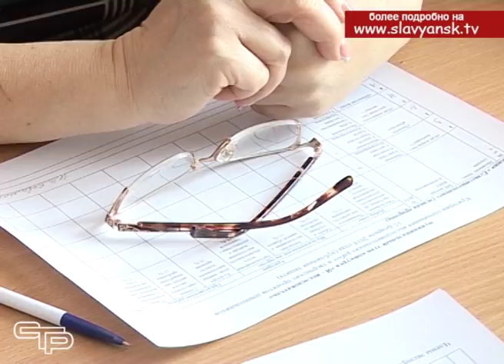Конкурс проектных и исследовательских работ «Я исследователь»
Крупный Всероссийский конкурс проектных и исследовательских работ «Я исследователь» проходит уже в 12-й раз. Интересно это мероприятие тем, что участие в нем принимают те, кто только начинает своё знакомство не только с наукой, но и в целом, со взрослой жизнью. Заниматься наукой полезно с самого раннего возраста, уверены воспитанники детских садов Славянского района. Этому доказательство - большое количество участников конкурса среди дошколят «Я исследователь», которые в юном возрасте уже уверены, что поиск ответов на вопросы - это интересно.